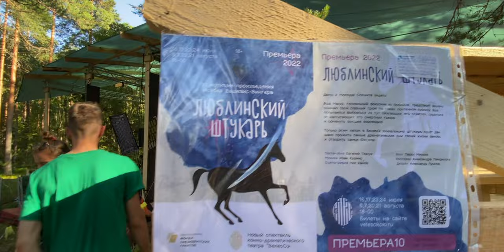I Spent 2 Days Camping in a Russian Forest Here's What Happened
In this video, I'll take you through my experience of attending this one-of-a-kind festival, from packing for the trip to arriving at the campsite and setting up my tent.

I'll also give you a sneak peek at the festival's unique atmosphere, with performances by some of Russia's most talented musicians and DJs, as well as a glimpse of the stunning natural scenery that surrounds the festival grounds.

From dancing under the stars to making new friends from all over the world, this music festival in the Russian forest is an experience you won't want to miss. So come along with me and let's explore the magic of this incredible event.

Possible video sections:

Introduction: explaining the purpose of the video and the context of the trip.
Planning and preparation: packing and getting ready for the journey.
Arrival: showing the journey to the campsite and setting up a tent.
The festival atmosphere: capturing the energy and mood of the festival with the performances and activities.
Exploring the surroundings: showcasing the natural beauty and unique features of the forest.
Making connections: highlighting the opportunity to meet new people and make friends from different cultures.

Hello Guys,

I am vinayak mishra from India.I am ACTOR,TRAVELER & FILMMAKER.
Also checkout my other account.